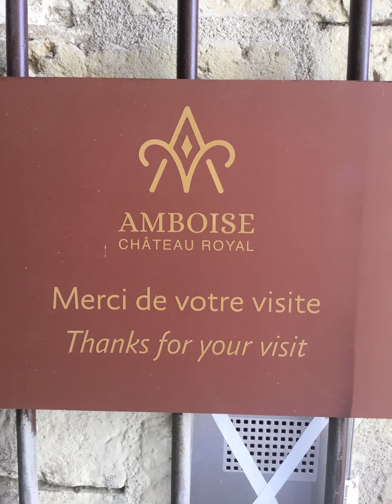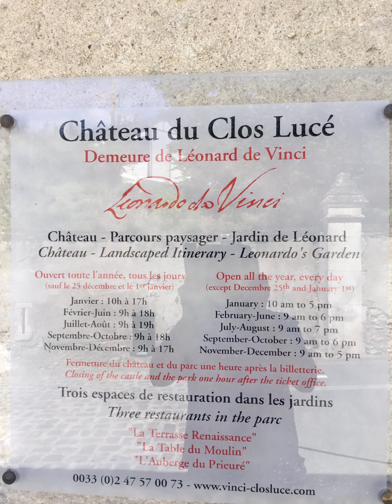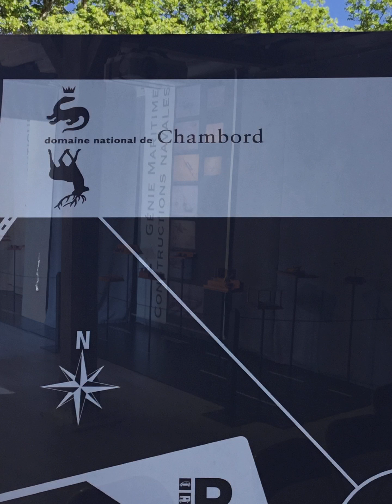St. Loire Valley in France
This is where a lot of chateaux are. Chateau is where you live castles are fortresses for defense. You can stay in nearby cities and then take the bus to these chateaux. I stayed in Amboise, because  Chateau du Clos luce was the last home of Leonardo da Vinci. See the inventions he worked on. Also, the Royal Chateau is in this city. Its beautiful. Great views. Great food and shopping here. You can also walk around the city you will love it. About 1 hour train ride from Paris. June 2022.